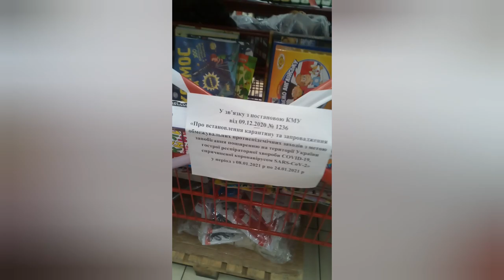Раскрыта причина распространения covid19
Внимание! Коронавирус имеет интеллект! Вирус разумный!